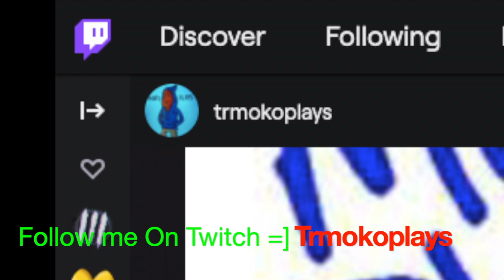Got Destroyed By Smurfs in Platinum